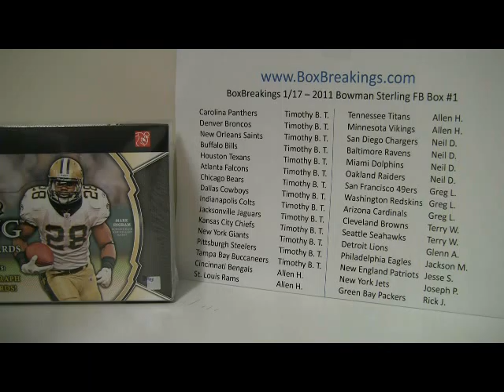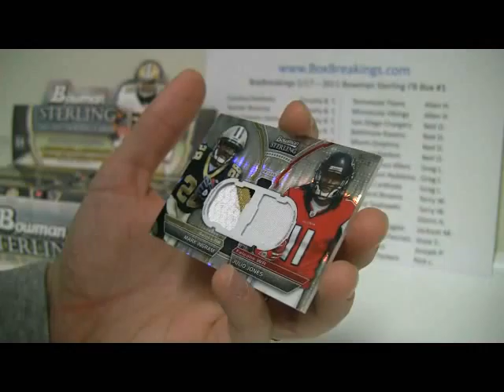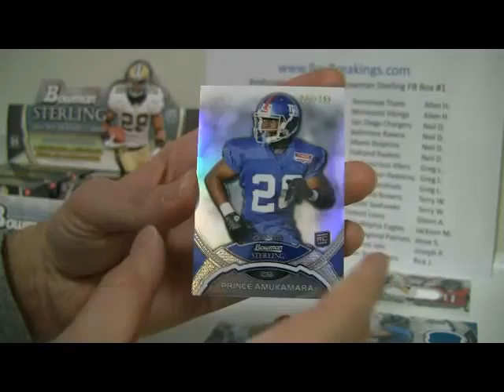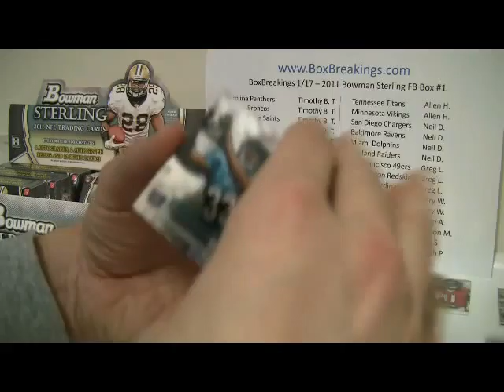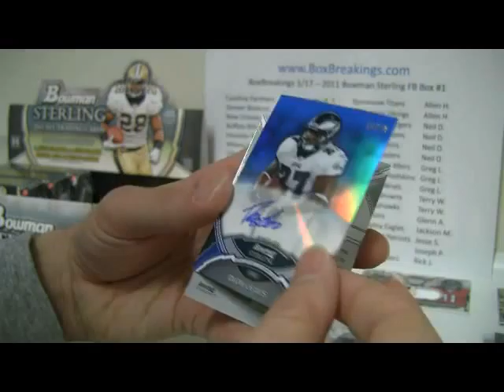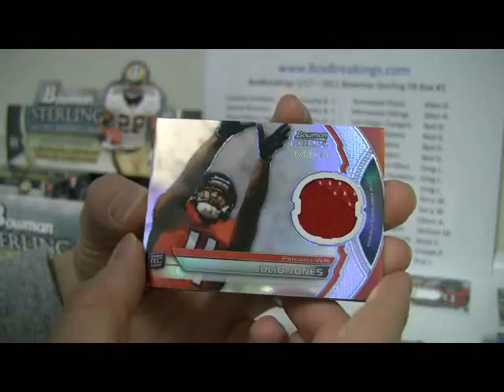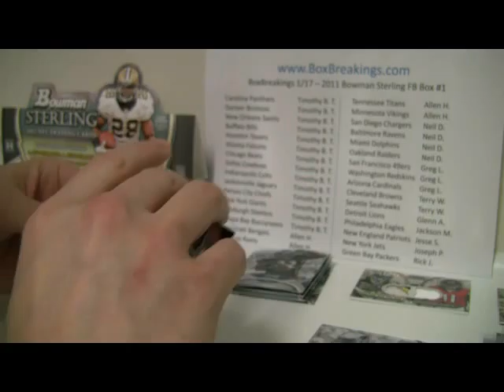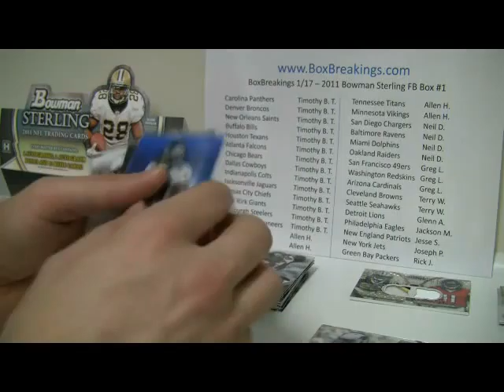BoxBreakings com 2011 Bowman Sterling #1